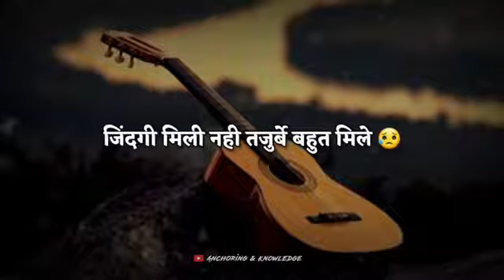love status // emotional whatsapp status